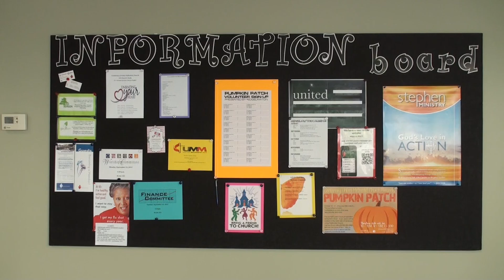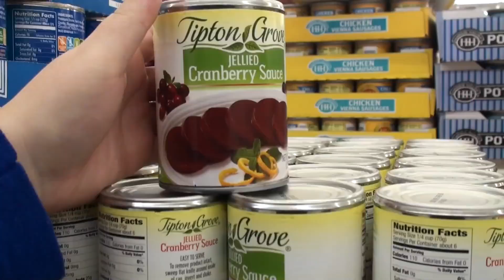Announcements 11-1-15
In this week's announcements: Painting Party, Food Bank Luncheon, Holiday food baskets, Youth 5th Sunday Lunch, a look back at pumpkin patch and trunk or treat and more!

Find out more about Centenary Methodist at lawtoncentenary.org